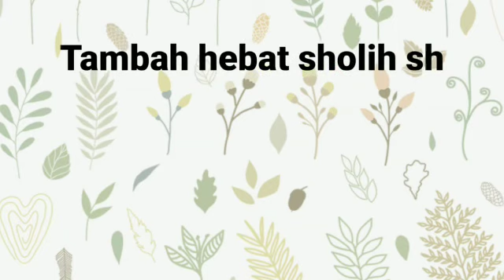Hebatnya Sholih Sholihah Al Khodijah - Kelompok A4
Kelompok : A4
Tema         : Air Api Udara
Sub Tema : Api

 Al Khodijah Team
Kunjungi linimasa kami
🎬 YouTube: TK Al Khodijah Serut